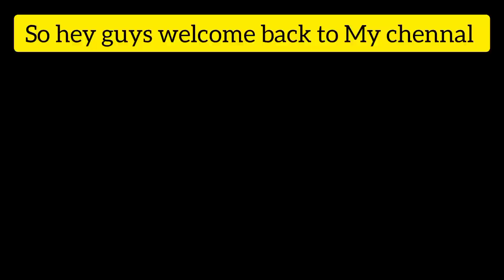Landiguda Vs Semliguda | Koraput police ground Football match | playing 11 Vs Playing 9 match ⚽🥅💯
Landiguda Vs Semliguda | Koraput police ground Football match

Description.